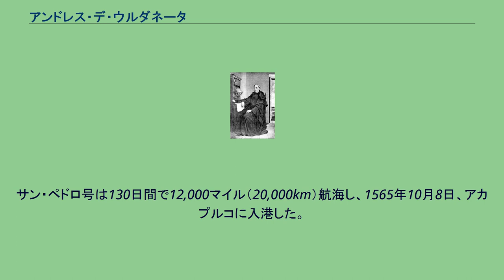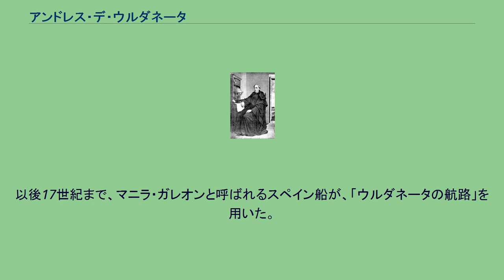アンドレス・デ・ウルダネータ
アンドレス・デ・ウルダネータ（1498年 - 1568年6月3日）は、船員・探検家・聖アウグスチノ修道会の修道士。
バスク人。
フィリピンから太平洋を渡り、ヌエバ・エスパーニャ（現メキシコ）のアカプルコに至る航路を開拓し、この航路は「ウルダネータの航路」と呼ばれた。
ウルダネータはスペイン・バスク地方のギプスコアにあるオルディシアで生まれた。
ラテン語と哲学を学んだが、孤児となり、軍隊に入る。
イタリア戦争中、大尉に昇進した。
スペインに戻ってからは数学、天文学を学んだが、それをきっかけに、海に生きることへのあこがれを抱くようになった。
1525年、彼はガルシア・ホフレ・デ・ロアイサの下で、香料諸島（モルッカ諸島）への苦難に満ちた遠征に参加することになった。
ウルダネータはロアイサの遠征における数少ない生存者の一人となった。
ポルトガル人に捕らえられたが、1528年にはどうにかヨーロッパに帰り着くことができた。
彼はフアン・セバスティアン・エルカーノに次いで史上2番目の世界周航達成者となった。
スペイン王カルロス1世はウルダネータを歓迎せず、またウルダネータ自身も冒険に疲れ切っていたため、彼はヌエバ・エスパーニャに渡り、聖アウグスチノ修道会に加入した。
1564年、ヌエバ・エスパーニャ副王ルイス・デ・ベラスコの死去にともない、ヌエバ・エスパーニャの統治はアウディエンシア管轄下に入った。
フィリピン諸島の征服と植民地化のための遠征準備が最初の課題となった。
これは1559年にフェリペ2世が下した命令で、指揮官に指名されたウルダネータは恐れていたし、副王は死ぬまでこの件を検討中としていた。
ウルダネータは有能な航海士で、とりわけインド方面に強いと考えられていた。
フェリペ2世はウルダネータに遠征参加を要求し、彼を指揮官とすることを提案した。
ウルダネータは遠征参加に同意した。
指揮権と前金は認められず、ミゲル・ロペス・デ・レガスピが指揮官とされた。
レガスピ座乗のサン・パブロ号を旗艦とし、ウルダネータ座乗のサン・ペドロ号、小型船のサン・フアン号とサン・ルーカス号が続くこの遠征艦隊は、ハリスコ州バーラ・デ・ナビダードを1564年11月21日に出発した。
島（フィリピン）でしばらく過ごしたレガスピは、島に残ることにした。
そしてレガスピは、ヌエバ・エスパーニャに帰るための航路開拓と、フィリピン植民地への増派を求めるために、ウルダネータを帰らせることにした。
ウルダネータはセブ島のサン・ミゲルを1565年7月1日に出航した。
遙か北緯36度まで進まないと、良い風は得られなかった。
航海中のトラブルから、ウルダネータ自身が指揮をとることになった。
サン・ペドロ号は130日間で12,000マイル（20,000km）航海し、1565年10月8日、アカプルコに入港した。
この航海で乗組員14名が死んだ。
錨を降ろす力が残っていたのは、レガスピの甥フェリペ・デ・サルセードとウルダネータだけだった。
到着後、ウルダネータは遠征艦隊の一員でフィリピンに向かう途中はぐれたアロンソ・デ・アレジャノを見つけた（アレジャノはサン・ルーカス号に乗っていた）。
アレジャノは艦隊とはぐれてから、8月にバーラ・デ・ナビダードまで戻ってきていた。
アレジャノの記録はウルダネータのものよりまったく不正確かつ専門的でなかったため、ウルダネータの航路が有名になり、信用に足るものとされた。
ウルダネータは遠征報告のためヨーロッパに行き、報告後ヌエバ・エスパーニャに戻った。
再びフィリピンに向かうことを望んだが、友人たちが思いとどまらせた。
彼は自身の船旅に関する手記を二つ書いた。
その片方、ロアイサの遠征の話は出版された。
もう片方の、帰還の話を書いたものは、原稿がインディアス古文書館に収蔵されている。
以後17世紀まで、マニラ・ガレオンと呼ばれるスペイン船が、「ウルダネータの航路」を用いた。
スペインは19世紀まで、太平洋の大半における名目上の宗主権を持っていたが、種々の理由で、北米の太平洋岸や太平洋の島々を探検しなかった。
1568年、メキシコシティで世を去った。